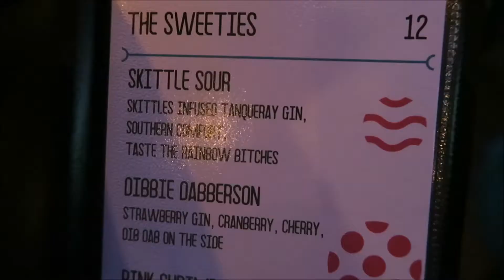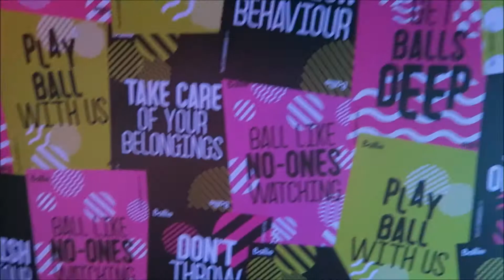Ballie Ballerson 2 Opening night!